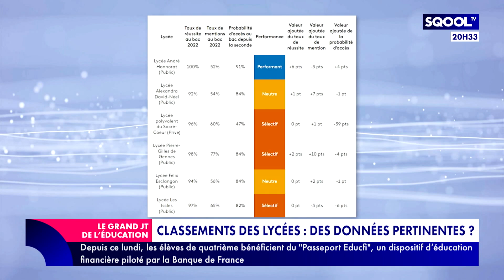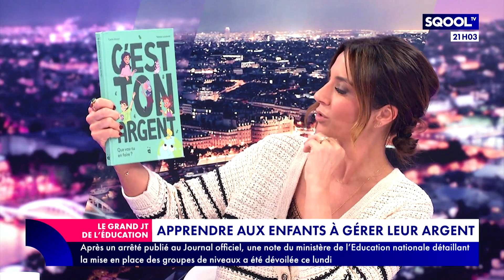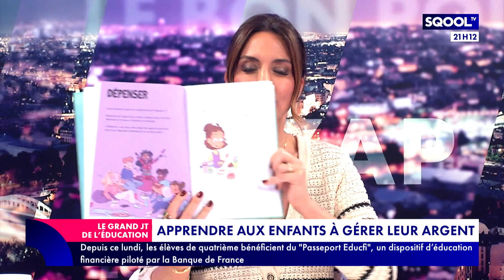Le Grand JT de l'Éducation (20/03/2024) - L'état des services publics de l'éducation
Le 19 mars, les enseignants se sont mobilisés pour défendre le service public. Les professeurs déplorent l'insalubrité de certains établissements et le manque de moyens alloués. Quelles solutions mettre en place pour résoudre cette situation ? Pour en parler, Virginie Guilhaume reçoit en plateau Marie Pla, co-coordinatrice de l'ouvrage "Rapport sur l'état des services publics" et en duplex Élisabeth Laithier, adjointe au maire honoraire à Nancy.
Apprendre aux enfants à gérer leur argent, c'est possible. Cécile Biccari, autrice du livre "C'est ton argent : que vas-tu en faire ?", en parle en deuxième partie.
En fin d'émission, on retrouve Malika Ménard et son invité Yoann Huget. L'ancien joueur du XV de France évoque ses "Souvenirs d'écolier".